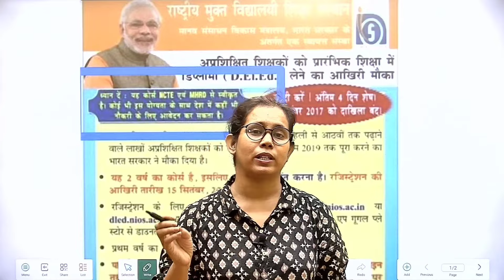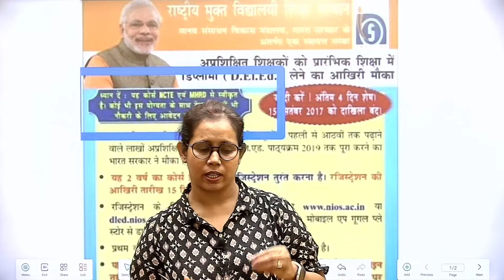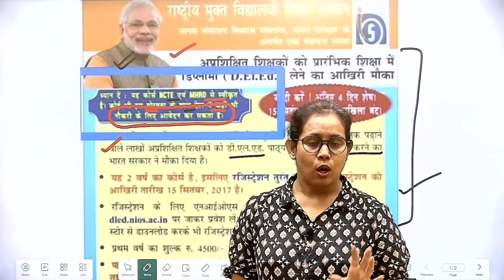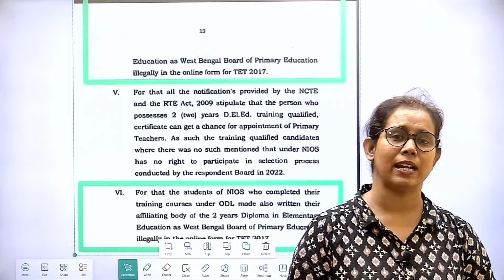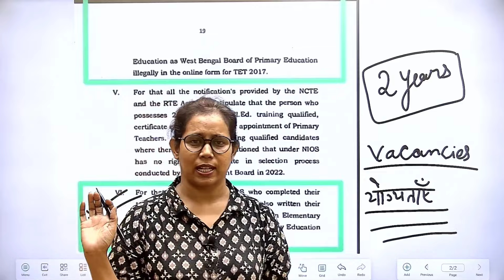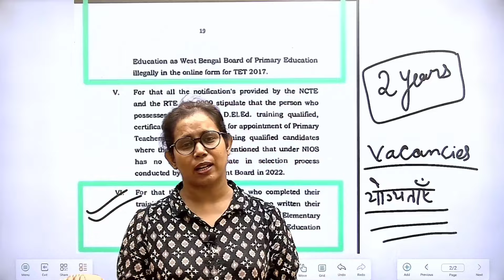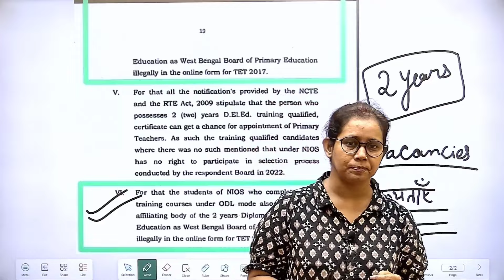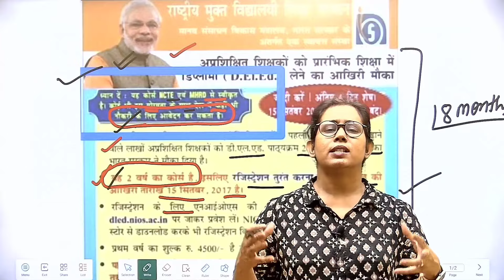🔥NIOS DELED को मिलेगी मान्यता? MHRD में बदलाव 💥Nios deled news today | Nios deled latest News today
can nios candidate fill ctet form
ctet form nios candidate
nios news today
nios deled latest update
catalyst soni
Nios deled news today update
nios deled high court case update